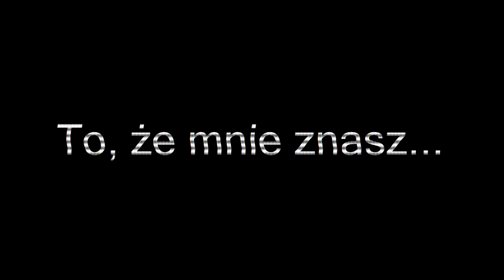KRZYWE ODBICIE mini zwiastun